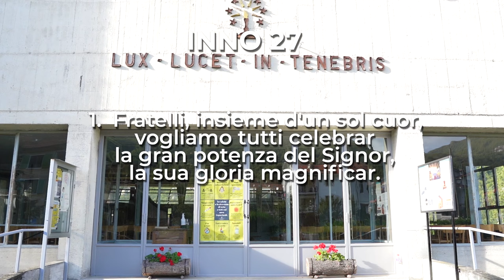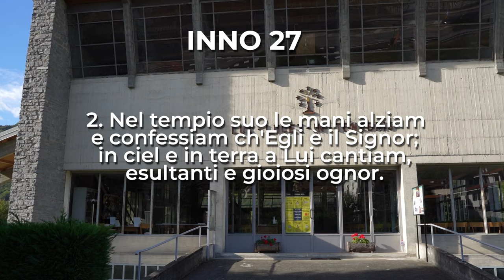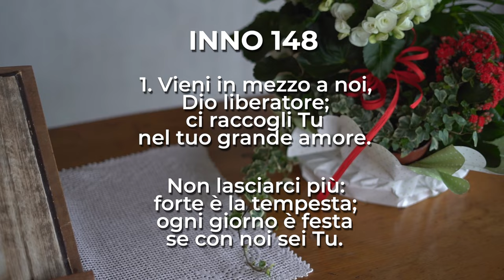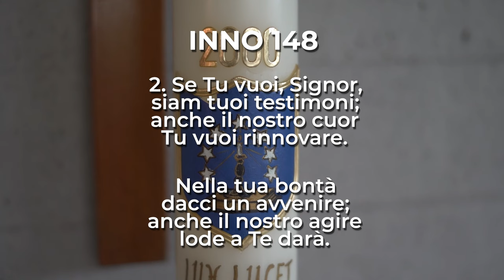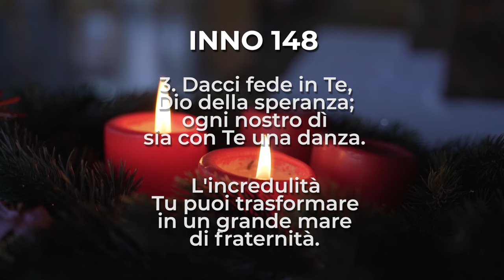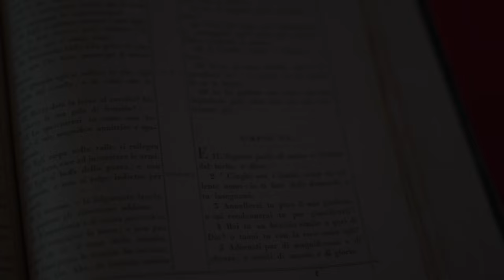Marco 1, 1-8 | Culto Evangelico Valdese - 10 dicembre 2023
𝗖𝘂𝗹𝘁𝗼 𝗘𝘃𝗮𝗻𝗴𝗲𝗹𝗶𝗰𝗼 𝗩𝗮𝗹𝗱𝗲𝘀𝗲 di Domenica 𝟭𝟬 𝗗𝗶𝗰𝗲𝗺𝗯𝗿𝗲 2023, a cura del pastore emerito 𝗘𝘂𝗴𝗲𝗻𝗶𝗼 𝗕𝗲𝗿𝗻𝗮𝗿𝗱𝗶𝗻𝗶.

Il testo della predicazione è 𝗠𝗮𝗿𝗰𝗼 𝟭, 𝟭-𝟴.